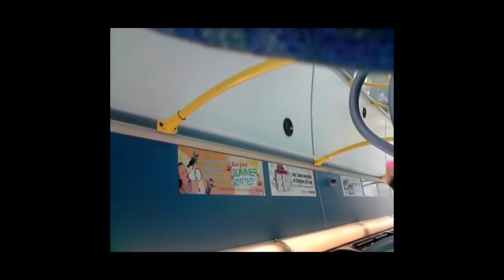RETARDINATOR HD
CRAAAAAAAAAAZY GUY ON THE BUS SO WEIRD I HAD TO FILM HIM (yt:stretch=16:9)